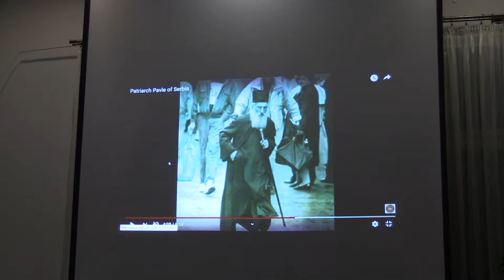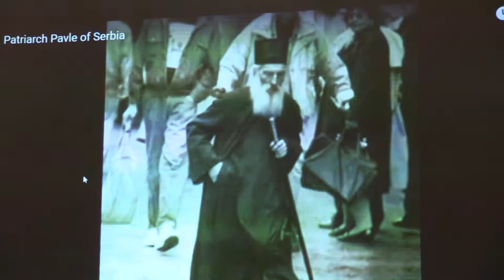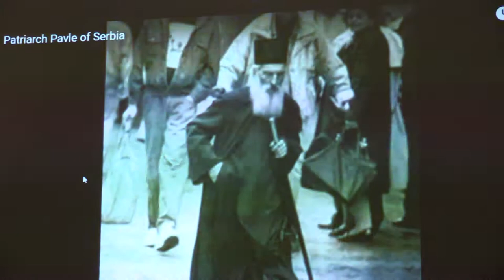(09) Sladjana Gurgu - Conferință: "Viața și învățăturile Patriarhului Pavel al Serbiei" (2019.11.17)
Duminică, 17 noiembrie 2019, de la ora 18, a avut loc la centrul parohial "Sf. Nicolae", din cadrul Bisericii Precupeții Noi, str. Gen. Ernest Broșteanu, nr. 12, zona Piața Romană, conferința pe tema "Viața și învățăturile Patriarhului Pavel al Serbiei".

Invitați:

- Arhimandrit Benedict Vesa (Cluj-Napoca);

- Pr. Dragoe Ciubotin (Gelu);

- Sladjana Gurgu (editura Predania);

- dr. Daniel Mazilu.

Moderatorul și gazda întâlnirii a fost pr.conf.dr. Gheorghe Holbea.